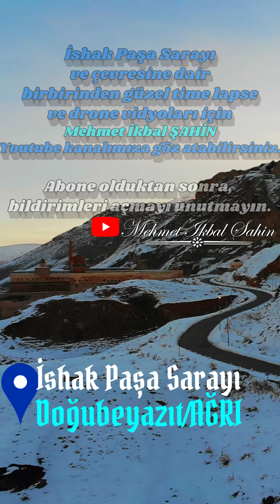İshak Paşa Sarayı ve Ağrı Dağı / Doğubeyazıt / AĞRI - Drone Çekimi / 3.2.21